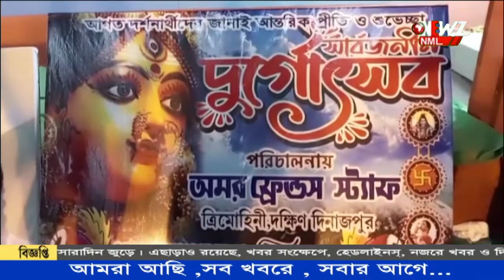লাইব্রেরীর আদলে পূজা মন্ডপ, ভেতরে থাকছে বই পড়ার ব্যবস্থা।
লাইব্রেরীর আদলে পূজা মন্ডপ, ভেতরে থাকছে বই পড়ার ব্যবস্থা। নতুন প্রজন্মকে বইমুখী করতে অভিনব আয়োজন আয়োজকদের।